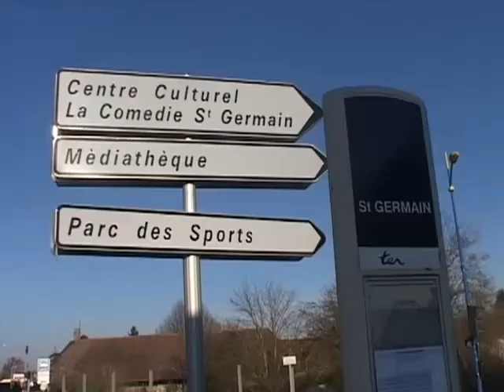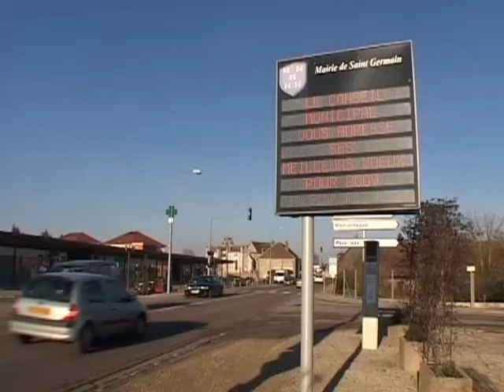Saint-Germain : CAT, des habitants dubitatifs !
Saint-Germain : CAT, des habitants dubitatifs ! - Troyes - Les habitants de la commune de Saint-Germain sont inquiets de l'adhésion de leur municipalité à la CAT (Communauté d'Agglomération Troyenne). (Pour obtenir les droits d’exploitation commerciale de cette vidéo, veuillez contacter )